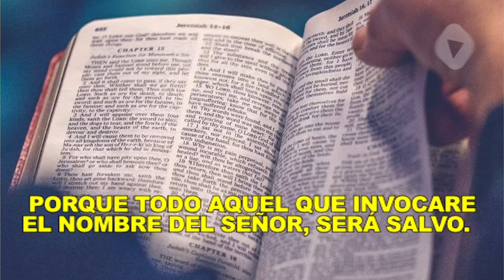Jorge Cota - Dios Un mundo que se hunde